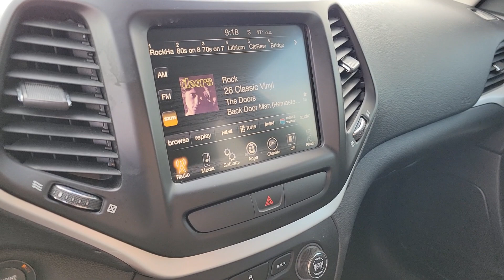2018 Jeep Cherokee North Las Vegas, Paradise, Henderson, Boulder City, Summerlin South, NV J7567A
Light Brownstone Pearlcoat Used 2018 Jeep Cherokee Latitude Plus available in Las Vegas, Nevada at Jim Marsh Chrysler Jeep. Servicing the Paradise, Henderson, Boulder City, Summerlin South, NV area.

8575 W. Centennial Pkwy

Light Brownstone Pearlcoat 2018 Jeep Cherokee Latitude Plus FWD 9-Speed 948TE Automatic 2.4L I4 17 x 7 Aluminum Wheels Brake assist Electronic Stability Control ParkView Rear Back-Up Camera Quick Order Package 21D.brbrJim Marsh Chrysler Jeep was a proud recipient of the FCA Customer First Award for Excellence in both 2017 and 2018. This award is given to recipients who have achieved the highest level of customer experience in the areas of performance measures process validation employee survey training certification and faculty certification.brbrAwards:br * 2018 KBB.com 10 Most Awarded BrandsbrCall today to schedule your test drive! *MSRP is the Manufacturers Suggested Retail Price (MSRP) of the vehicle. It does not include any taxes fees or other charges. Due to 3rd party feed the sales price and MSRP may differ please contact dealer for details. * Pricing provided may vary significantly between website and dealer as a result of supply chain constraints. Pricing shown is non-binding and does not constitute an offer. Contact your dealer for updated vehicle pricing. Dealer pricing plus reconditioning fees on all preowned vehicles Love Your Car Care Package which includes: BT Series security $695 Cilajet $1795 Key Replacement $249 Door Edge Guards $199 on all preowned vehicles and market adjustments on new vehicles. You may not qualify for the offers incentives discounts or financing. Offers incentives discounts or financing are subject to expiration and other restrictions. See dealer for qualifications and complete details. * Images prices and options shown including vehicle color trim options pricing and other specifications are subject to availability incentive offerings current pricing and credit worthiness. * In transit means that vehicles have been built but have not yet arrived at your dealer. Images shown may not necessarily represent identical vehicles in transit to your dealership. See your dealer for actual price payments and complete details.